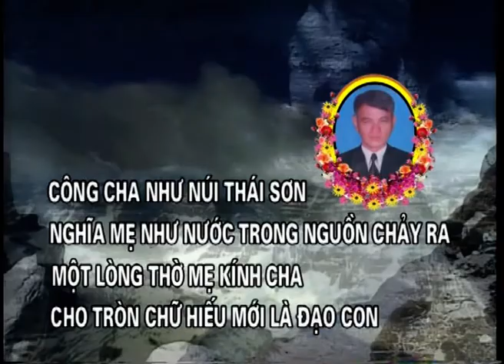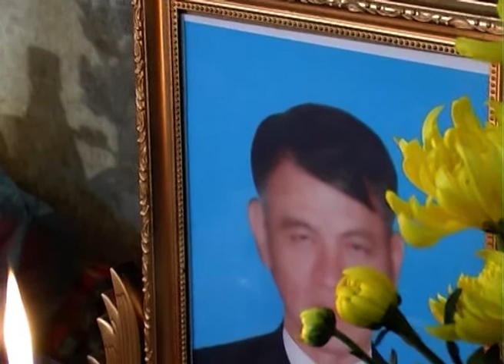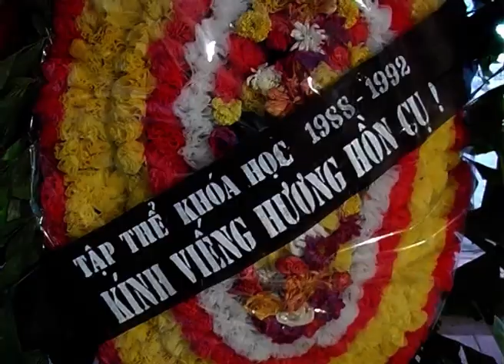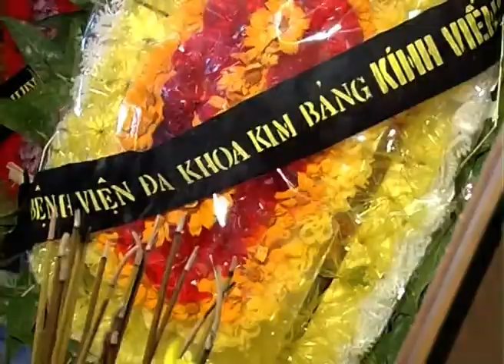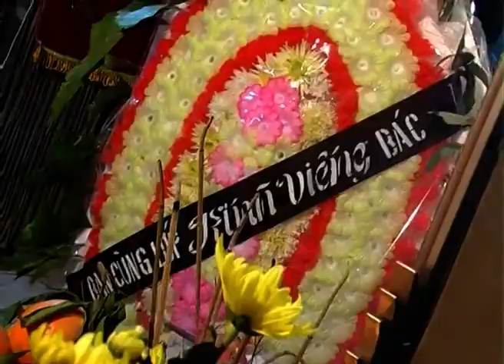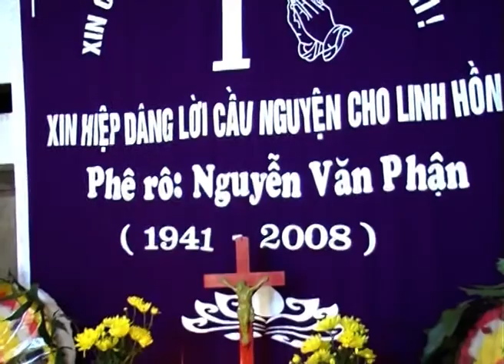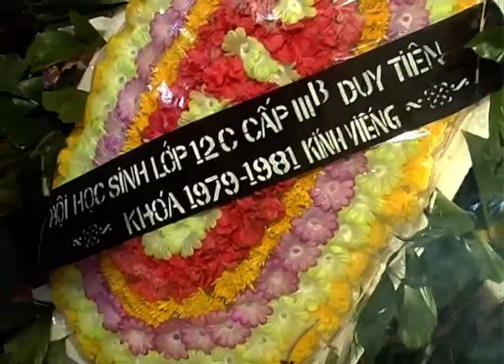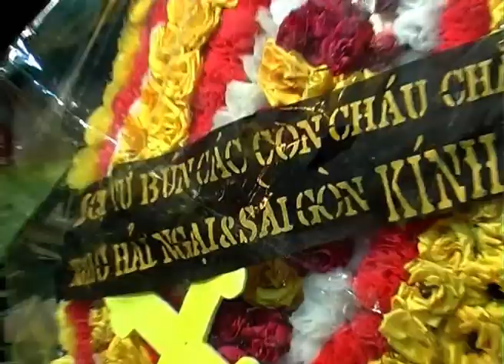LE TANG ONG NGUYEN VAN PHAN DONG VAN 1